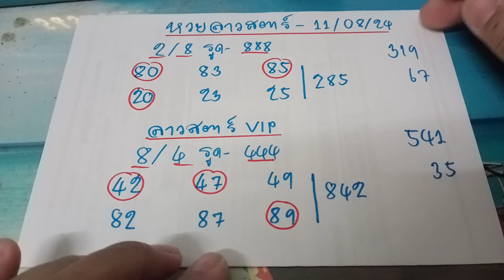🇱🇦แนวทางลาวสตาร์ งวดวันที่ 12 สิงหาคม ค.ศ. 2024